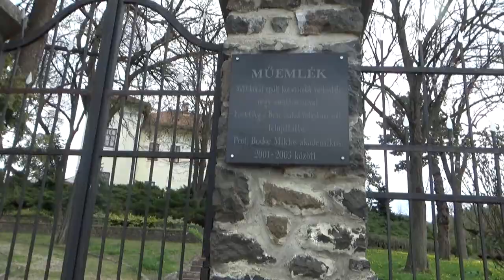Kastély, vár, Nógrád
előzetes